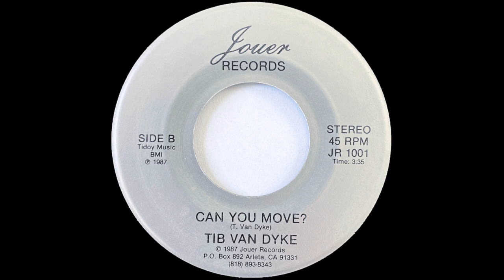Tib Van Dyke - Can You Move?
Smooth boogie from a little sliver of Los Angeles known as Arleta.